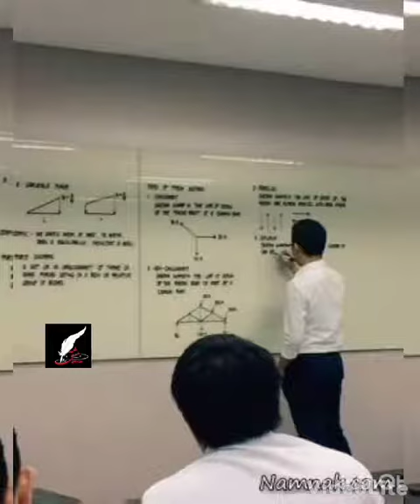تبدیل رساله دکتری به کتاب_نشر حوزه مشق۰۹۳۹۳۳۵۳۰۰۹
نشر حوزه مشق

چاپ کتاب: پژوهشی، علمی، داستان، کودک، رمان، دلنوشته، شعر، سفرنامه، فیلمنامه،چاپ کتاب دلنوشته۰۹۳۹۳۳۵۳۰۰۹..._چاپ کتاب .تبدیل پایان نامه به کتاب،دلنوشته _چاپ کتاب و فروشگاه اینترنتی کتب انتشارات نسل روشن،مرکز چاپ ساهورا،چاپ رایگان کتاب شعر،چاپ کتاب بدون انتشارات،هزینه چاپ ۱۰۰ جلد کتاب،انتشارات ساهورا،چگونه کتابم را چاپ کنم،کتاب دلنوشته 1،چاپ کتاب_ هزینه و مراحل چاپ کتاب و چاپ کتاب از پایان نامه،جدول هزینه های چاپ کتاب،عاشقانه،وشعر انتشارات،رمان، دلنوشته انتشارات،چاپخانه،جلد،مشق،ناشر،شاپرک،متن،مراحل،چاپ فیلمنامه صرفا جنبه آموزشی دارد_انتشارات روشنگران و مطالعات زنان،دانلود کتاب های فیلمنامه_فیدیبو،انتشارات افراز،۱۰۰ سال سینما،۱۰۰ فیلمنامه_نشر نی،دانلود نمونه فیلمنامهpdf،دانلود فیلمنامه فارسی،خرید فیلمنامه،دانلود فیلمنامه فیلم درباره الی،دانلود رایگان فیلمنامه سریال،بهترین فیلمنامه های ایرانی، بهرام بیضایی،فیلمنامه سینمایی حاج علی آقا_شبکه جامع کتاب گیسوم،فیلمنامه نویس،نمایشنامه،چارلی موریتس،تلویزیون،اصغر فرهادی،سید فیلد،فیلمنامه نویسی،رمان، هفت فیلمنامه، دانلود فیلمنامه فروشنده،متن فیلمنامه بلند،دانلود فیلمنامه رایگان،دانلود فیلمنامه فارسی رایگان،انتشارات ادبیان فارسی،صدسال سینما صد فیلمنامه،دانلود فیلمنامه سریال شهرزاد،انتشارات برای چاپ نمایشنامه،چاپ نمایشنامه تالیفی شکستی کامل است/دانشجویان تئاتر بیضایی و رادی نمی خوانند،نمایش|namayesh_ دفتر پژوهش،آموزش و انتشارات انجمن هنرهای نمایشی ایران،کتاب نمایشنامه کمدی آقای کاندیدا [چ1]_گیسوم،نشر کتاب چ،دانلود کتاب های نشر قطره،بهترین کتاب های نشر بیدگل،نشر کیان افراز،کتابخوان افراز،نشر نی،نمایشنامه نویسی،دامیز،فهرست کتاب های نشر چشمه،انتشارات تخصصی تئاتر،نشر ادبی،انتشارات ادبی،چاپ کتاب زندگینامه و معرفی شش روش برای نگارش آن_انتشارات نارون دانش،چاپ کتاب زندگینامه|موسسه سینا،چاپ کتاب زندگینامه_انتشارات ویراست، تتلو،انصاریان، بانو امین،امیر تتلو، مجید شهریاری، شهید شهریاری،بنویسیم،مجتهده امین،نوشتن، امیر حسین مقصودلو،چاپ زندگینامه در قالب کتاب_نشر متخصصان،چاپ کتاب زندگینامه_تولید محتوا سئو برندینگ،چاپ کتاب زندگی نامه،چاپ کتاب خاطرات_زندگینامه نویسی_انتشارات اندیشمند،چگونه زندگی نامه خود را چاپ کنیم؟ |چاپ ترجمیک،چاپ کتاب سفرنامه،چاپ کتاب سفرنامه|انتشارات جهت چاپ کتاب،چاپ کتاب سفرنامه|مقالات_انتشارات جهت چاپ کتاب،چاپ کتاب سفرنامه|مقالات | مرکز چاپ کتاب ساهورا،چاپ کتاب سفرنامه_وبلاگ ایران پیپر،چاپ کتاب سفرنامه_چگونه یک سفرنامه عالی بنویسیم؟_ نشر متخصصان،سفرنامه چیست،انواع سفرنامه  نویسی،ناصر خسرو،طلبه،فرانسه،چمدان، محمدرضا بیگ،سفرنامه کاری، ترب، حاج سیاح،کتاب سفرنامه ناصر خسرو قبادیانی،تبدیل جزوات درسی اساتید و دبیران به کتاب_پژوهشگران،جزوات اساتید، هزینه تبدیل جزوه به کتاب ویژه استاد،موسسه ایران تایپیست،جزوه کلاسی طی چندین سال تدریس جمع اوری کردم میخام تبدیل به کتاب شود چقدر هزینه دارد؟
شما طی ارتباط با واحد چاپ و نشر میتوانید مشاوره رایگان گرفته و ازهزینه مطلع شوید،آیا میشود جزوه کلاسیم را به کتاب تبدیل کنم و در تیراژ بالا به فروش برسانم؟بله،
چاپ کتاب: پژوهشی، علمی، داستان، کودک، رمان، دلنوشته، شعر، سفرنامه، فیلمنامه،زندگینامه،خاطره نویسی
تبدیل مقالات و جزوات اساتید و دبیران  به کتاب
تبدیل پایان نامه کارشناسی ارشد به کتاب،تبدیل رساله دکتری به کتاب،چاپ کتاب مشترک انتشارات ایران حوزه مشق ماندگار کنید. با مدیریت استاد فردین احمدی